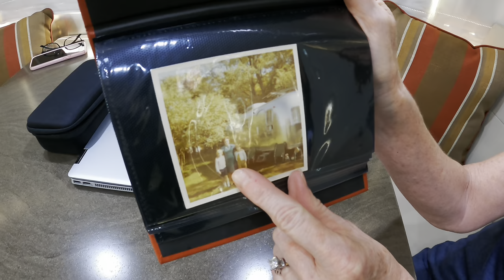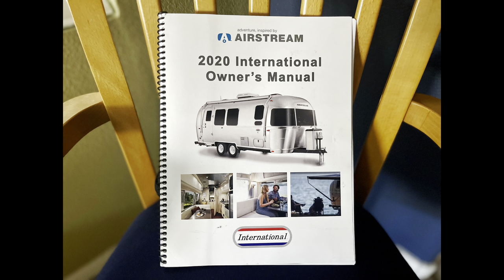Airstream 2020 International Serenity 25FB Travel Trailer Walk Thru